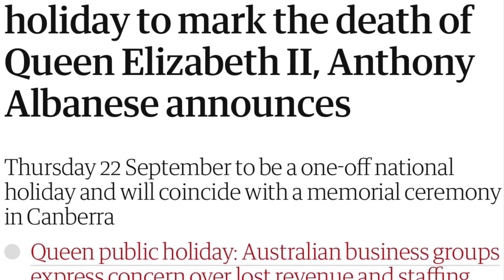Australia Announced public holiday in September 22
Prime Minister Anthony Albanese has announced there will be a one-off public holiday to honour the Queen’s death on Thursday September 22.

In this channel i'm giving you Information about Australia.